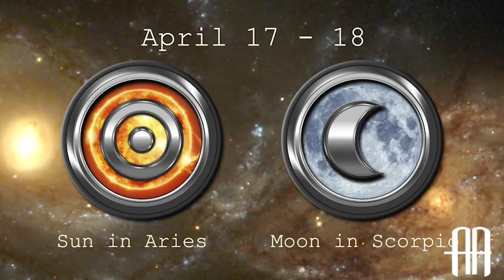Daily Horoscope: April 17th - April 18th, 2022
Are you ready for the Daily Horoscope?

The Sun is in Aries and the Moon is in Scorpio. There are two very different ways you could let this energy take you. Which one will you choose?